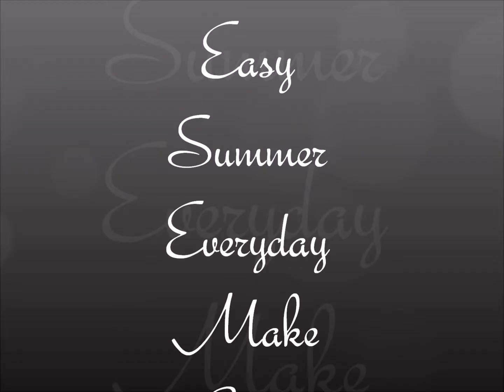Easy Everyday summer make up tutorial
Video two my summer make up look.